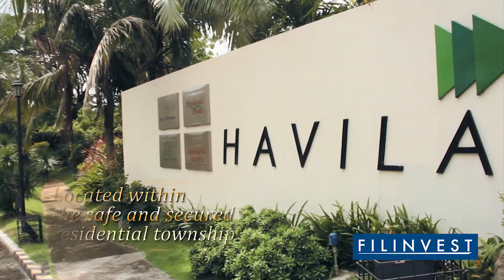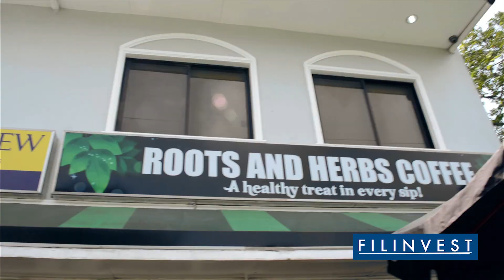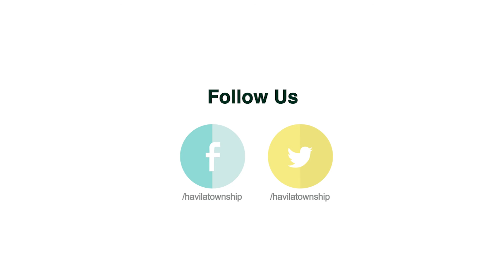Filinvest Forest Farms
Forest Farms at Havilla is located at Brgy. Mahabang Parang, Angono, Rizal.

Wake up to the sun’s gentle rays, the rustling of leaves, and the sound of sweet birdsong at Forest Farms, a community that brings together modern conveniences, relaxing amenities and the joys of living in nature’s embrace.